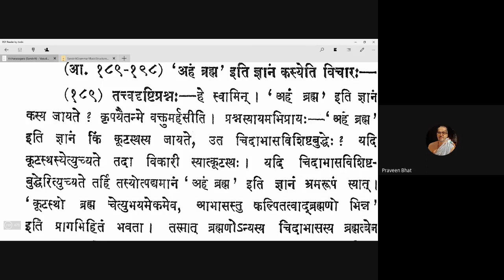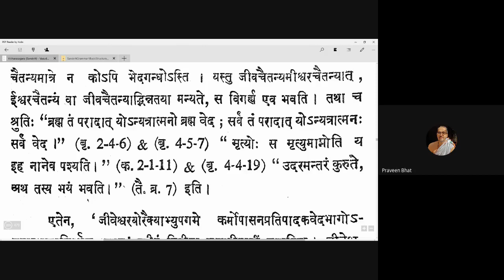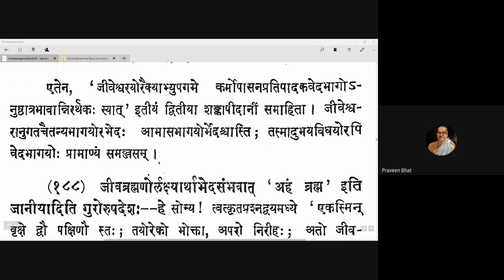Vicharasagara 069 20201005 (4.185-4.187)